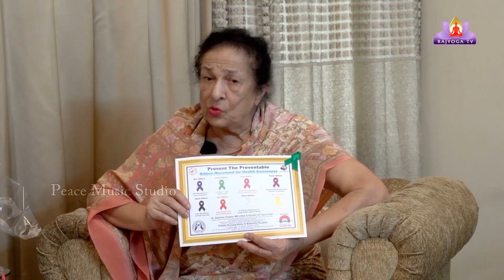Ep 12 Path Of Success Dr Sushma Chawla Jalandhar